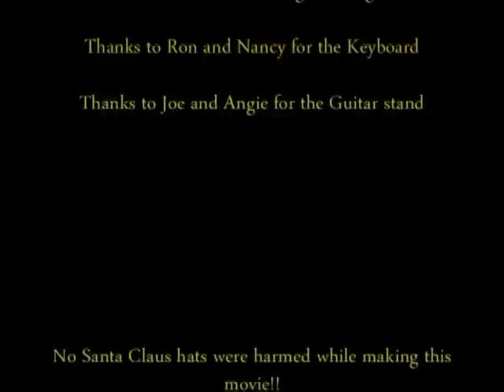Guitar for the Holidays (new version)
This is the same as the old version except I fixed the audio a little and added drums. The drums really bring a more upbeat vibe  to the video. I should have recorded them first and then added rest of the instruments. But this whole project was only supposed to be one guitar playing with the snow effect going...but one idea lead to another and it grew and grew.  So I was working backwards trying to fix everything that was already filmed. Crank it up even more!